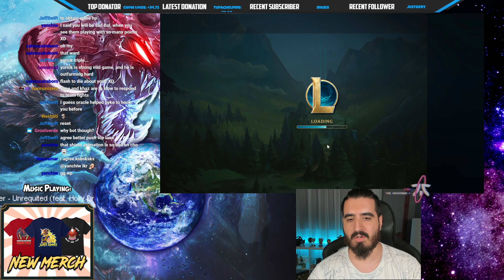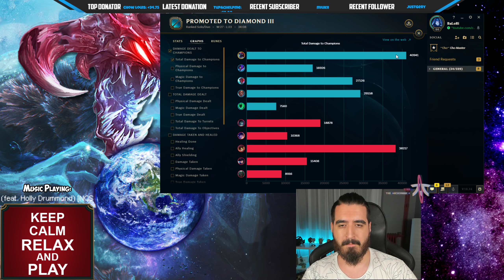Can a high Elo Smurf Food stop my 11 wins Streak? 🤔 Road to Master #61 LoL Top Cho'Gath s10 Gameplay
🔥 Help our Community to reach 100.000 BaLoRians 🔥

Can a high Elo Smurf Food stop my 11 wins Streak? 🤔 Road to Master #61

You want the STRONGEST NEW RUNES For Cho'Gath Season 10?

Full Magic Penetration ChoGath vs Yorick Top lane Build Road to Master SoloQ Ranked Season 10 Gameplay League Of Legends